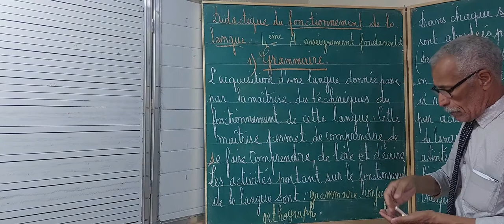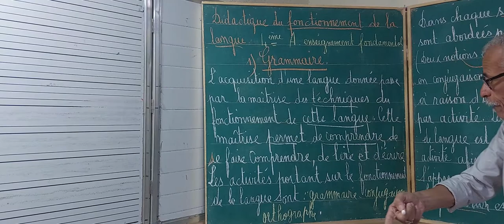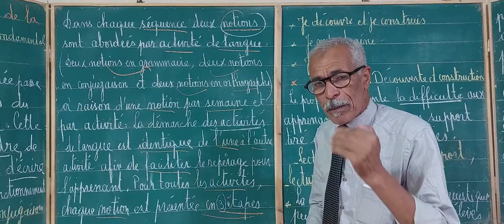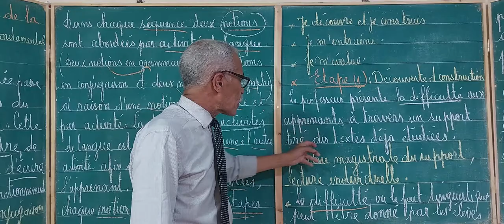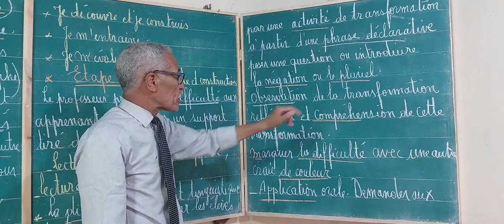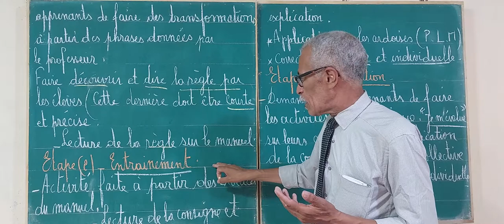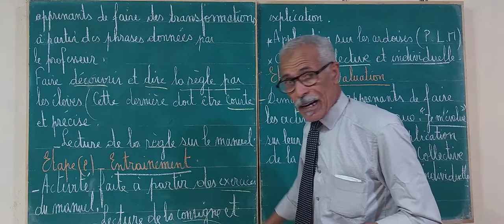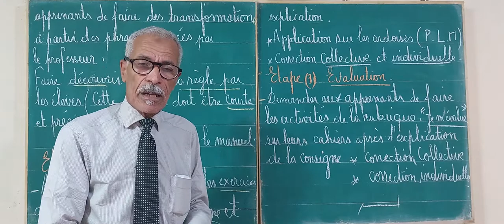Didactique de la grammaire 4ème Année Enseignement fondamental.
identifier  la didactique  de la discipline  de la grammaire  en 4 ème  Année  Enseignement  Fondamental.